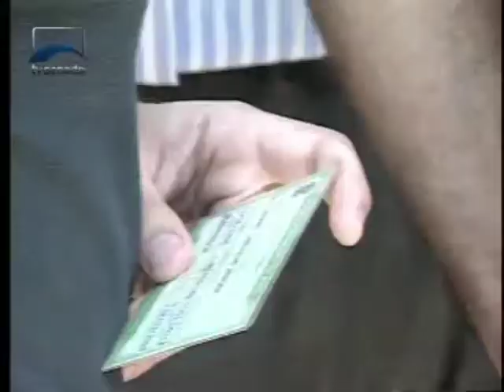Propostas de emenda à Constitutição unificam as eleições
Uma das várias propostas de emenda à Constituição em debate no Congresso estabelece a unificação das eleições a partir de 2022. Para coincidir os mandatos, os vereadores e prefeitos eleitos em 2016 ficariam no cargo por seis anos. O autor da proposta, senador Romero Jucá, argumenta que uma única eleição geral pode gerar economia aos cofres públicos. Veja a reportagem de Sara Reis, da TV Senado.